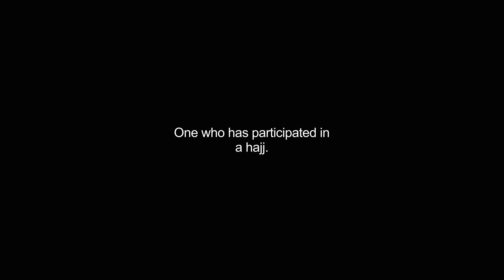hajjis video Dictionary meaning and pronunciation